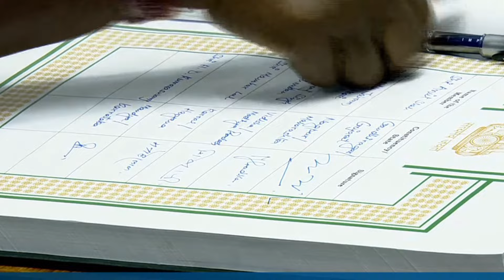ಸದನದಲ್ಲಿ ಕನ್ನಡದಲ್ಲೇ ಪ್ರಮಾಣ ವಚನ ಸ್ವೀಕರಿಸಿದ ಕೇಂದ್ರ ಸಚಿವ HD ಕುಮಾರಸ್ವಾಮಿ! HD KUMARASWAMY @ PARLIAMENT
ವಿಡಿಯೋ ಕೃಪೆ: sansadtv.nic.in